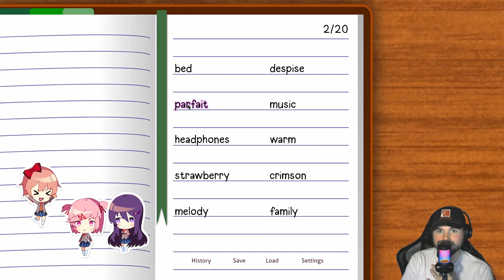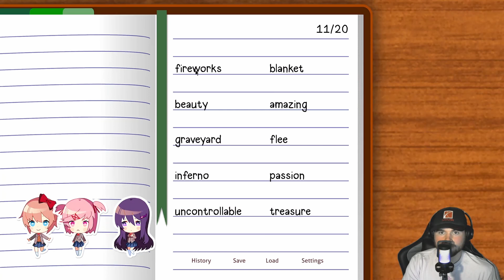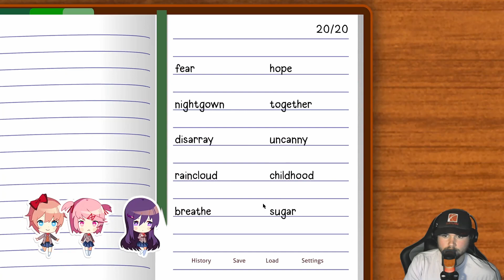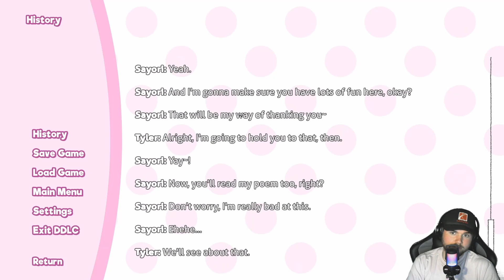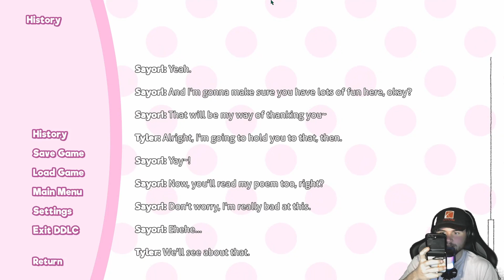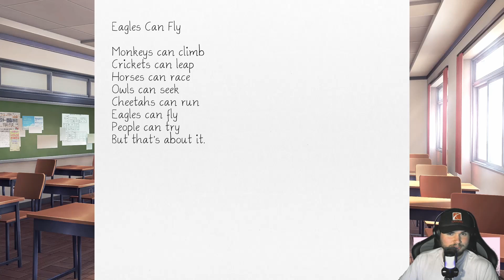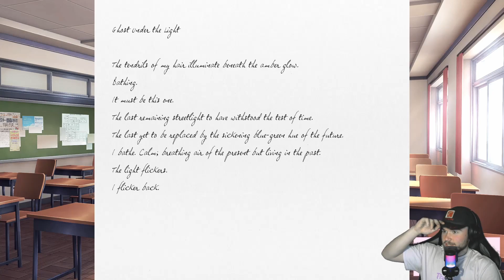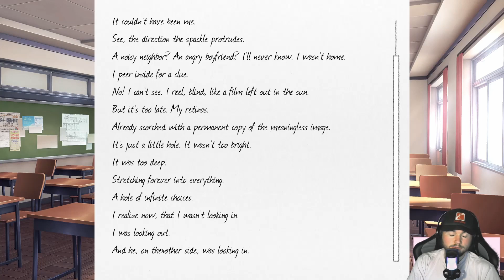I Promise It Isn't What It Looks Like | Doki Doki Literature Club+ Part 2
Use Code "Saturnspotter" In The Item Shop

Instagram.com/SaturnSpotter

Twitch.tv/SaturnSpotter_